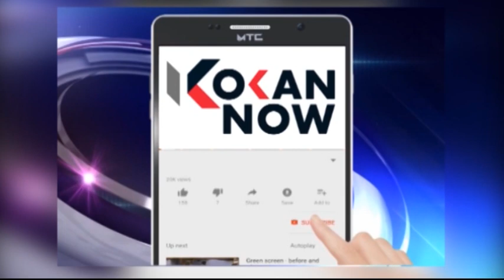माजी उपसभापती छोटू ठाकूर विकासात्मक कामांबाबत ॲक्शन मोडवर